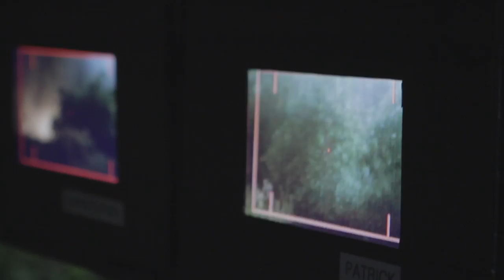Haven - Season 3 - Behind the scenes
We had a lot of fun getting this season ready for everyone. Friday (10/9c) on SYFY.